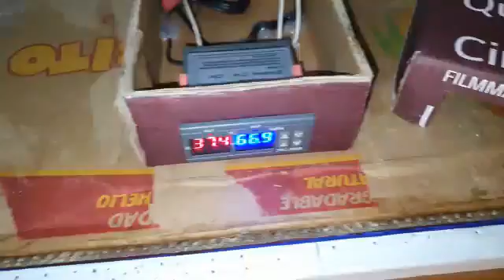Incubadora casera de cartón con stc 3028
Incubadora artesanal con incubación de huevos de gallinas y pollitos saliendo del huevo. Incubadora con bombillas, focos o lámparas con ventilador o abanico y controlador de temperatura y humedad o termostato e higrostato digital